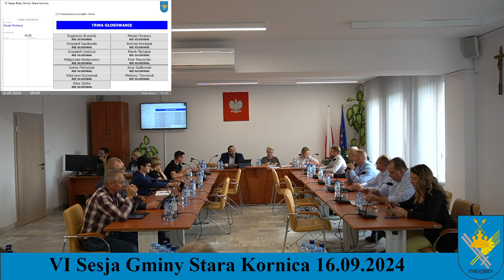VI Sesja Rady Gminy Stara Kornica 16.09.2024 - ponowny upload